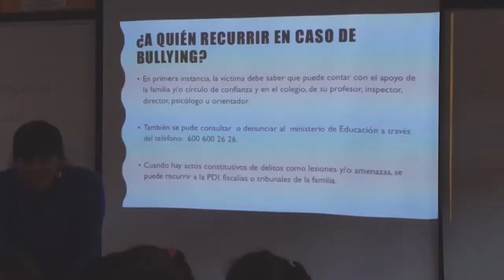Bullying - Colegio Antumapu